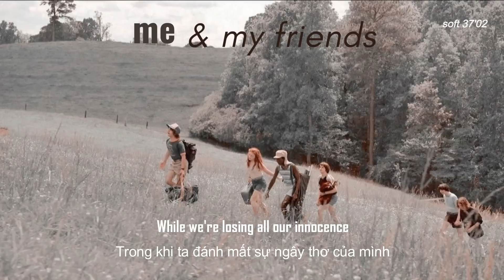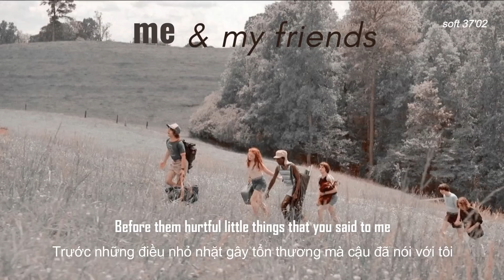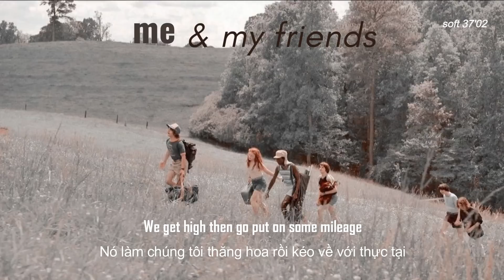[Vietsub+Lyrics] Me & My Friends - Munn & Jude ft. Fortune